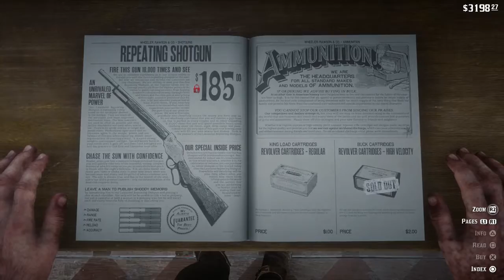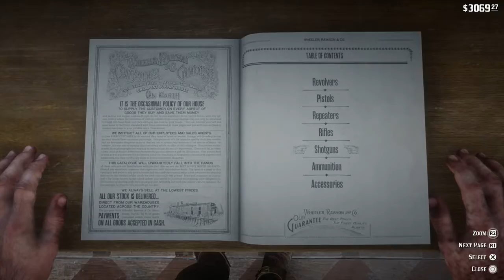Farm Burning - Red Dead Redemption 2 - Part 8 (Let's Play / Walkthrough / PS4 Gameplay)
Sites
Music

* None of music were created/owned by me